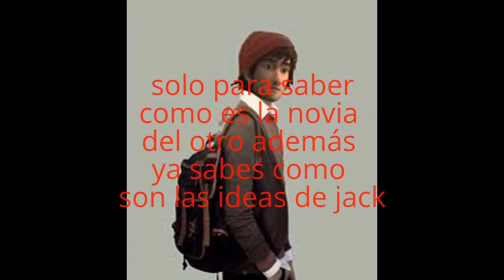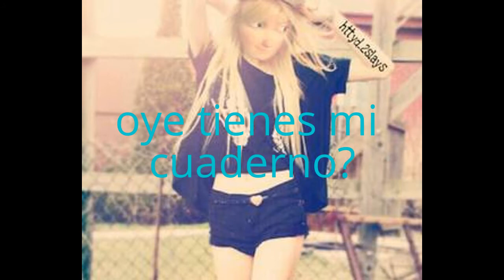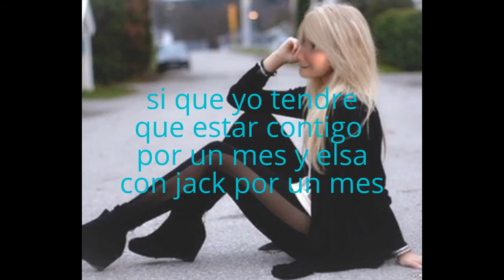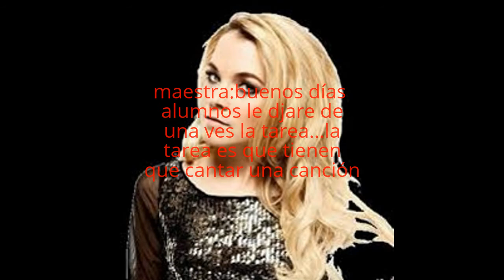intercambio de novias_cap 2_